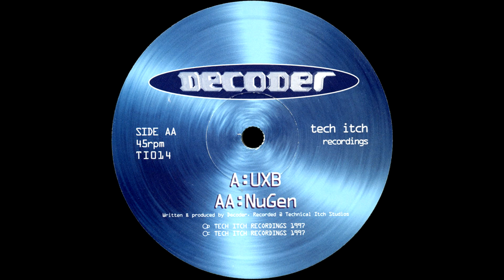Decoder - NuGen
Label: Tech Itch Recordings ‎- TI014
Format: Vinyl, 12", 45 RPM
Country: UK
Released: 1997
Genre: Electronic
Style: Drum & Bass